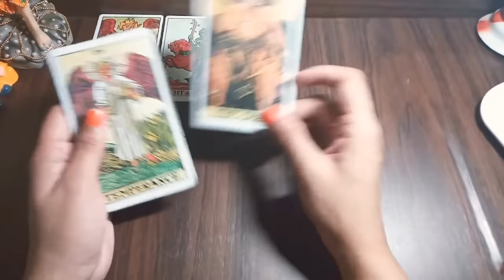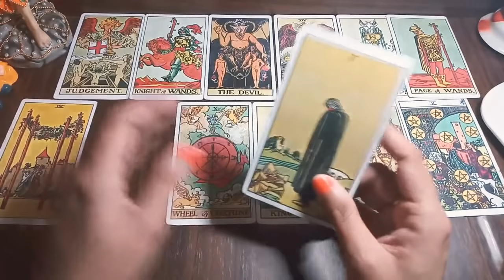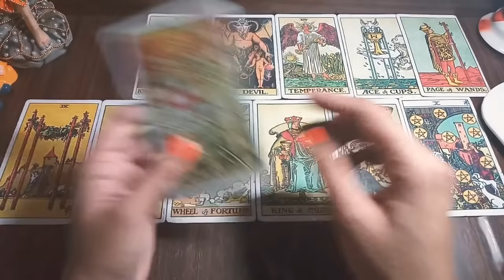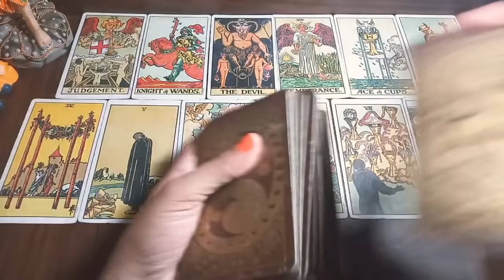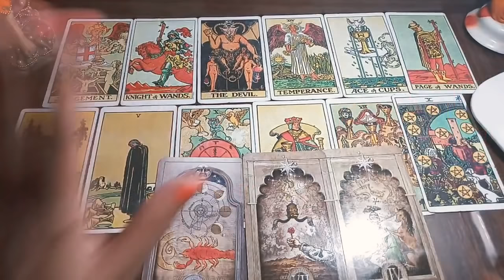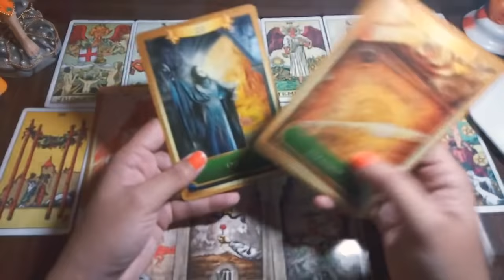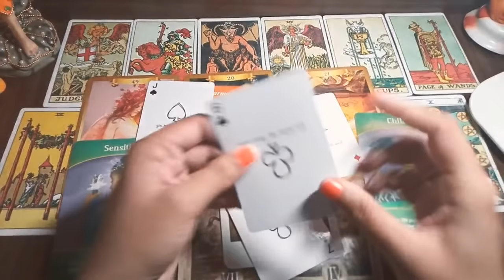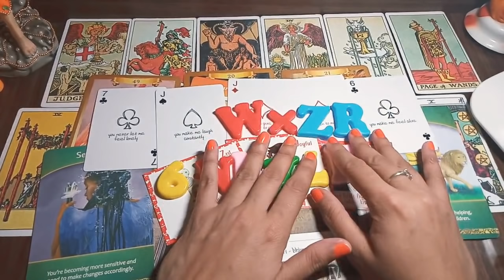THEIR CURRENT ENERGY, PART-2